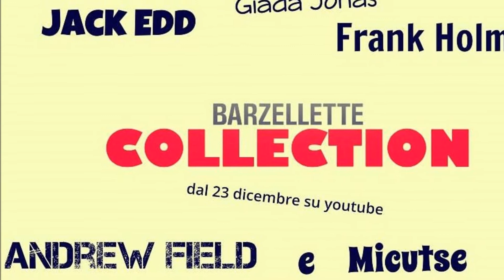Trailer Ufficiale - Barzellette Collection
il minifilm di Jack Edd
dal 23 dicembre su youtube
con Andrew Field, Frank Holmes e Giada Jonas